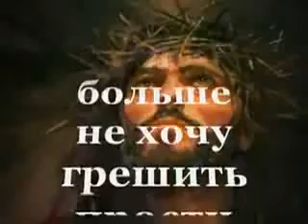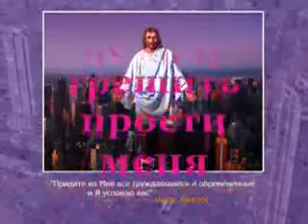Христианские Песни,Караоке*Приди к Исусу*Прославление